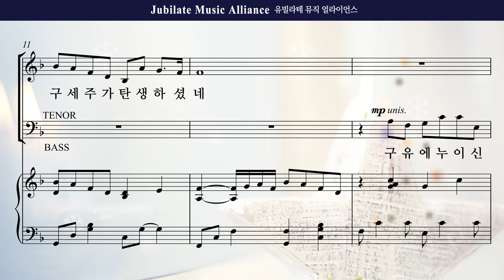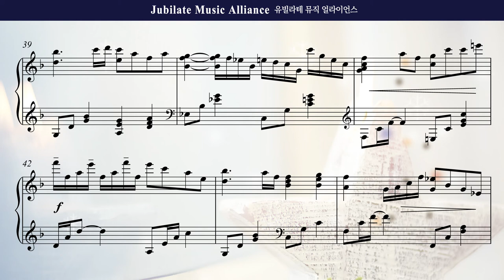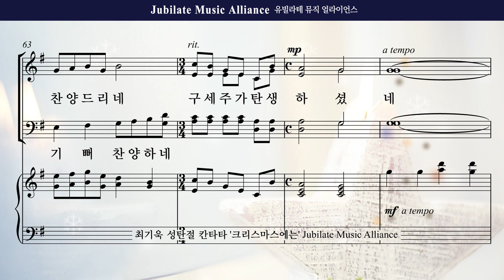[성탄절 칸타타] 최기욱 '크리스마스에는' 06. 하늘의 은총이 가득한 밤에 Bass